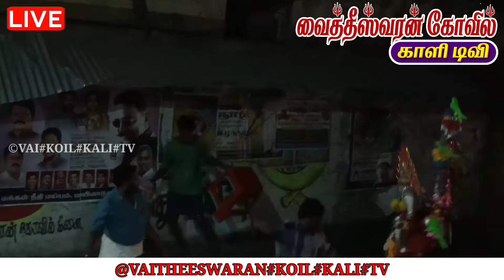🔴 LIVE | 🔴நேரலை | Vaitheeswaran Koil Kaliyattam 2022🔴